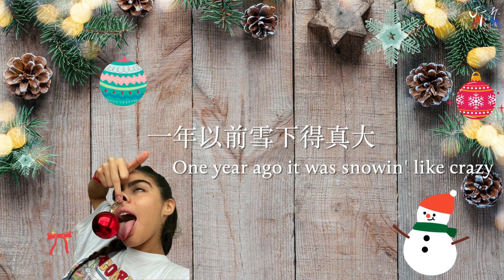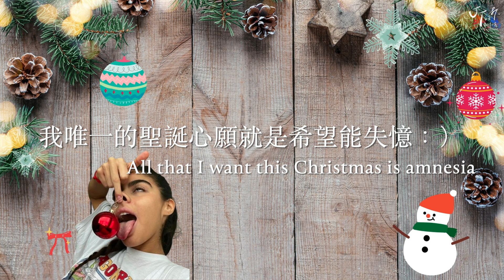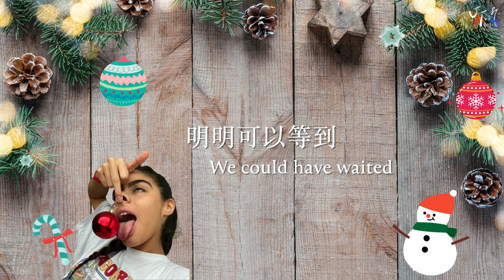🎄聖誕節？爛透了！ Jessie Reyez /. Merry Nothing 聖誕不快樂【中文字幕/歌詞翻譯 Chinese Lyrics】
✨SUPPORT JT✨
🎙收聽我的 Podcast：小心有階梯！
JT的翻譯小窩官方IG已上線！